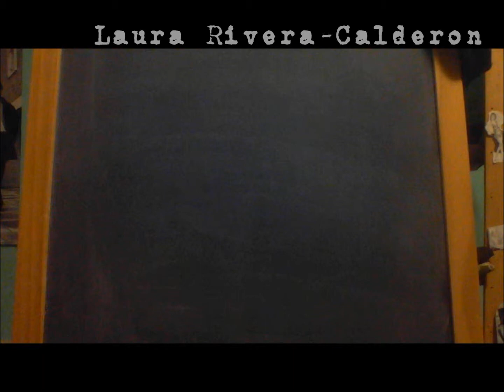Nunamnir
The Ghost Lord walking through his forest, you may find him occasionally in the shadows or swirls of dust and leaves in Autumn/Winter.
For Brooke who I've already made a stop motion for, but I wasn't fully pleased with the last one so I made another.